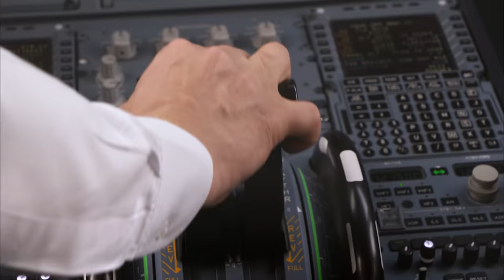UAE 47th National Day Formation Flight | Etihad Airways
Four airlines. 500 destinations. 100 million passengers.

At the centre of the world, we continue to reach towards the horizon. Because united, we soar.
Happy UAE National Day.